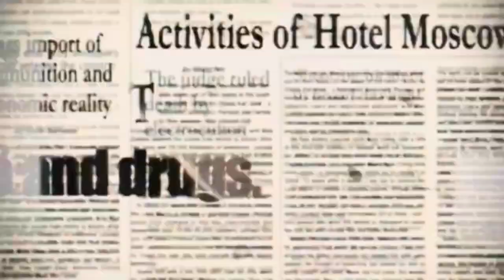BILL BURR IS ON A ROLL !!! Bill Burr - Wants to Get a What? [Comedy] | Reaction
In today's Episode of Shaytosweet Reacts, I react to Bill Burr wants to get a g Comedy skit

✊🏽❤️I want to share my life with you! So show me some love y’all✊🏽❤️ bill burr reaction billburr reaction comedy reaction